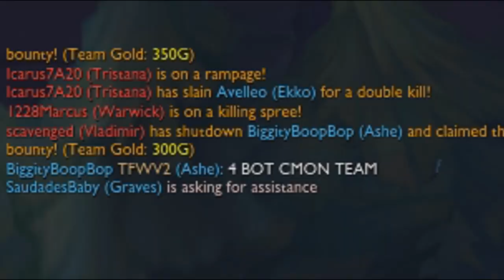My First League of Legends